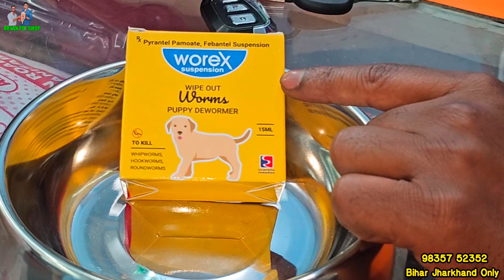Beagle Dog In Patna | Puppy Diet Chart | Cheapest Pet Shop In Patna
Beagle Puppy In Patna | Puppy Diet Plan | Cheapest Pet Shop In Patna

कृपया छोटे बच्चे कॉल ना करें इससे मुझे परेशानी होती है

              AKSHAY

Today's video :-

Special note :- 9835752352 बिहार झारखंड वाले ही सिर्फ कॉल करें लोकेशन पटना कृपया प्राइस पूछ के समय अपना और हमारा बर्बाद ना करें कॉल करें आए पसंद करें और ले जाए 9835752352 sirf price poochh ke time pass na Karen shorts देखें और टाइम पास करें मैं अपने चैनल का लिंक डाल रहा हूं

Aryan pet shop
Akshay

Address :- Beur, anishabad, patna , bihar

1 all types dog breed selling
2 we Purchase all dog breed
3 pet shop in patna
4 dog shop in patna
5 online pet delivery
6 online pet shop
7 dog market patna
8 pet market patna
9 dog kennel in patna
10 online pet shop in patna
11 online dog kaise mangaye
12 patna dog kennel
13 aryan pet's shop
14 cheapest dog market
15 cheapest dog market in patna
16 patna me dog kaha se le
17 Online dog delivery in patna
18 dog seller in patna
19 पटना में कुत्ता कहा मिलता है
20 पटना में गोल्डन रिट्रीवर
21गोल्डन रिट्रीवर इन पटना
22 टॉप क्वॉलिटी गोल्डन रिट्रीवर
23 patna me kutta kaha milta hai
24 patna me dog kaha milta hai
25 patna me dog kaha se le
26 pet shop near me
27 dog shop near me
28 nearest pet shop in patna
29 nearest pet shop
30 best pet shop in patna
31 patna best dog kennel
32 All dog breed available in Patna
33 patna dog market
34 patna dog , dog patna